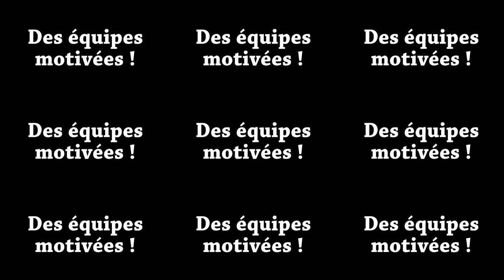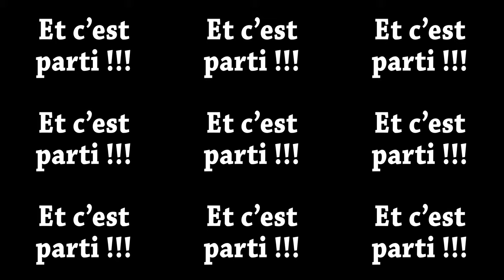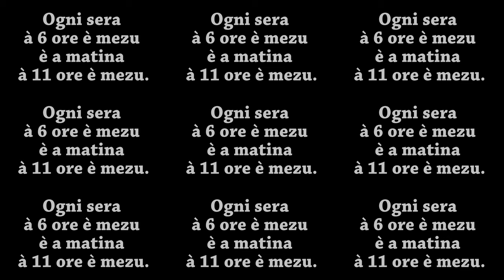I Sapientoni : en 360°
I Sapientoni :
C'est la pause du week-end mais à partir de lundi...
Ogni sera à 6 ore è mezu è a matina à 11 ore è mezu.
U primu ghjocu televisivu corsu prisentatu da Laurent Vitali & Patrizia Gattaceca !